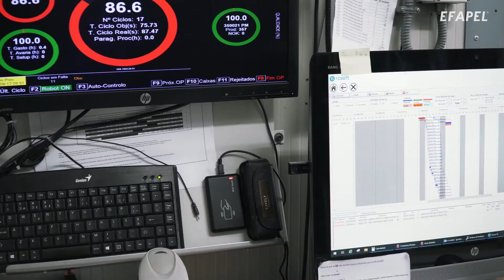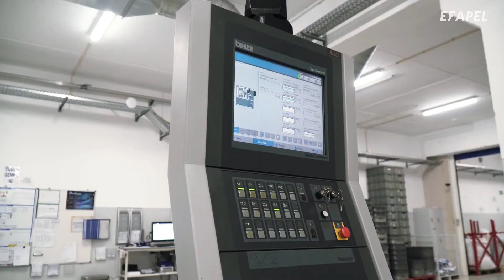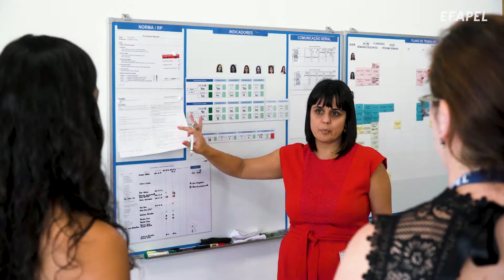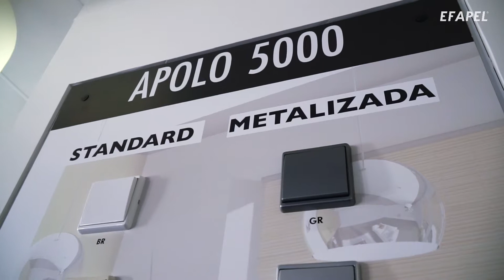EFAPEL video corporativo